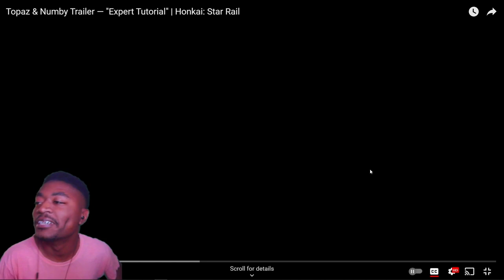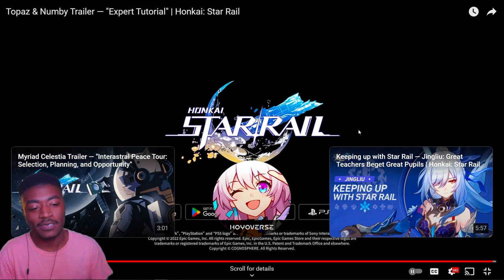Topaz & Numby Trailer — "Expert Tutorial" REACTION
SHeeeeeeeeshhh